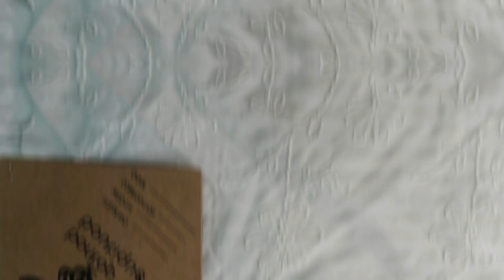Today's Fashion Fabric Recommendation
I recommend a popular fabric to everyone every day. I will reply to your needs as soon as possible.